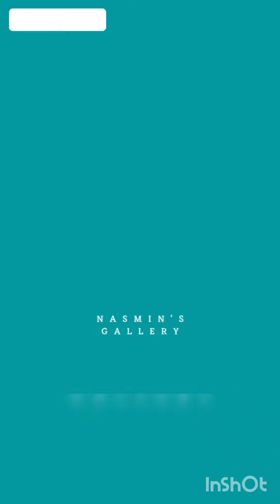making tlm for my students...No cost low cost. youtubetutorialforbeginners nasmin's gallery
hello, I made this tlm for primary kids... helpful for teachers and students. I will use this tlm in my school in my next video.